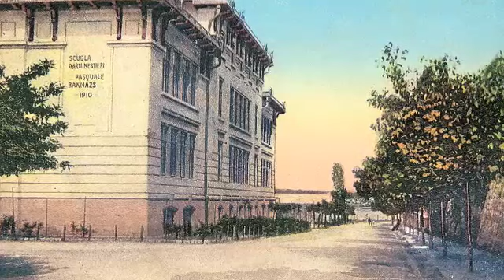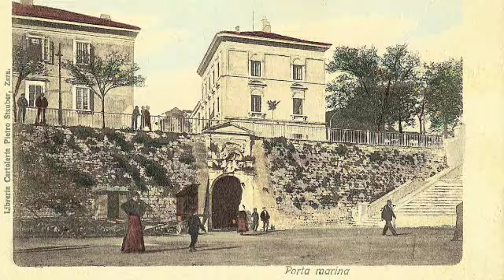Vili Kalmeta ja sam rodjen u dalmaciji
ja sam rodjen u dalmaciji